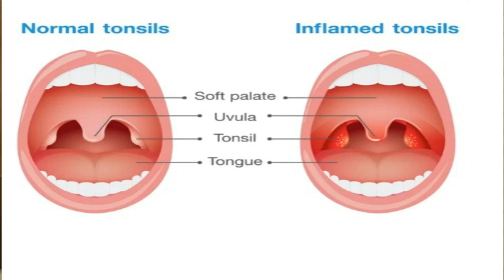tosillitis treatment/tosillitis causes/tonsillitis homeopathic medicine/tonsillitis symptoms